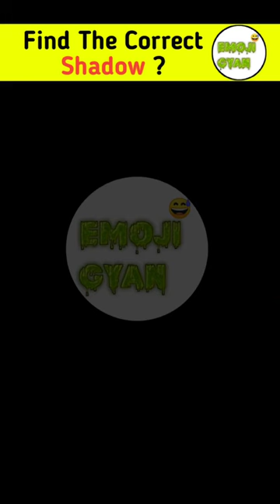Eyes Challenge Part 24 : Find The Correct Shadow? | Test Your Eyes